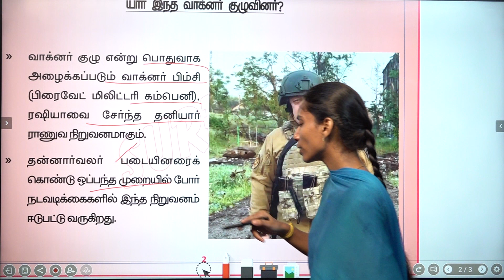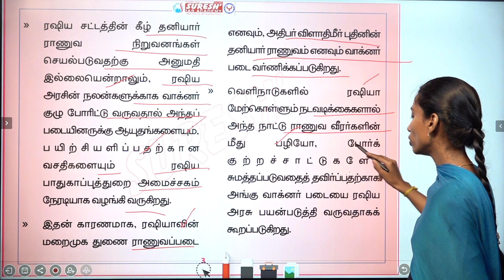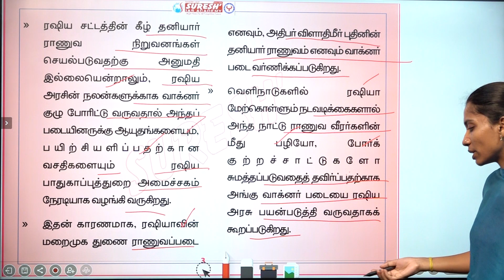DAILY NEWSPAPER ANALYSIS | TNPSC MAINS CURRENT ISSUES | Suresh IAS Academy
For Books:
For Online Class :
For Admission:
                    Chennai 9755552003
For Online test